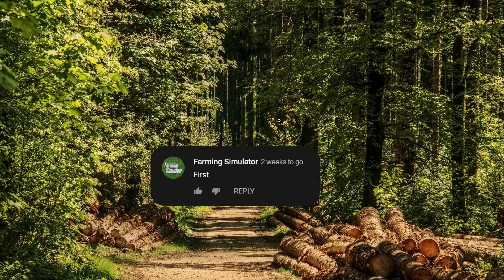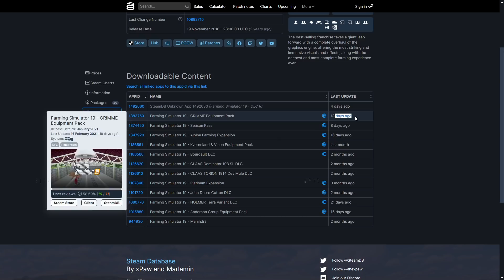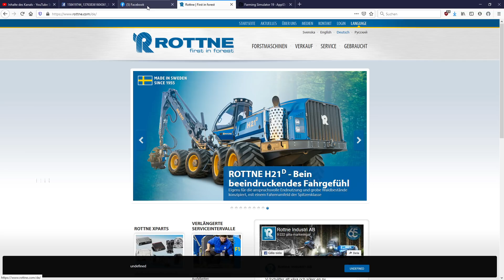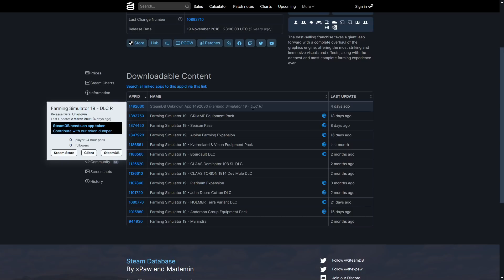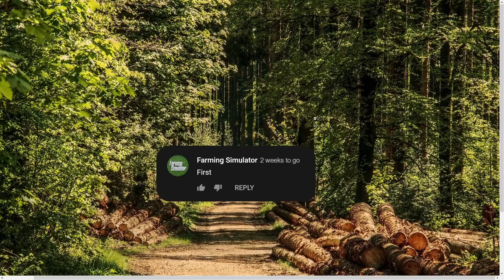Ein ROTTNE DLC für den LS19? | CornHub News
✖️ Sonstiges

CornHub ❤ Dich c: